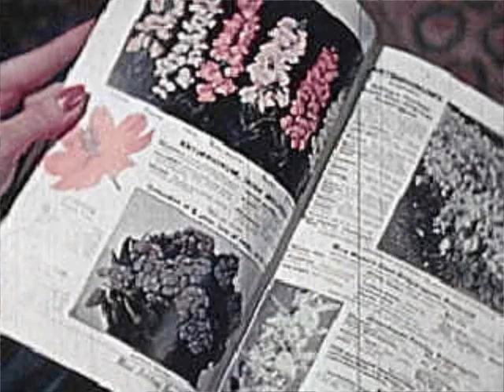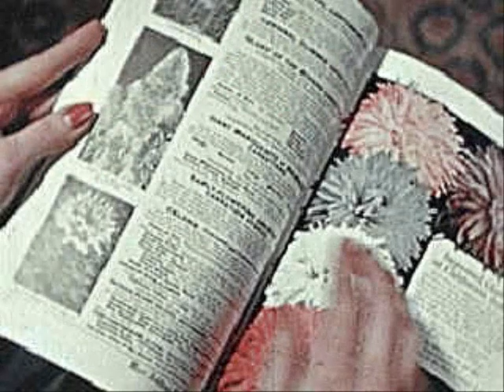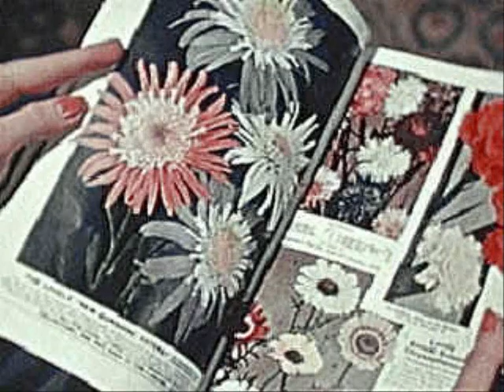Just A Page In A Book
Tape G29 Just A Page In A Book
IceFloeIslander

Genre - Homespun